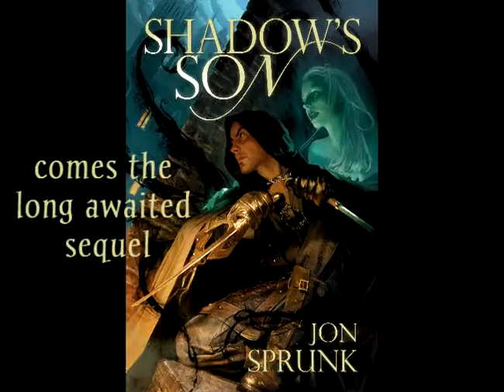Shadow's Lure by Jon Sprunk Trailer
Shadow's Lure
by Jon Sprunk